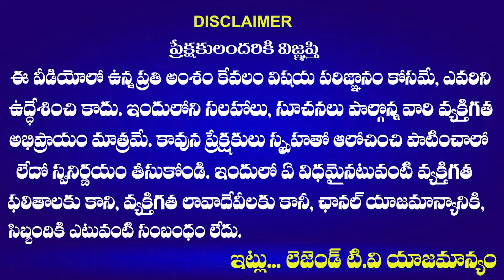తెలంగాణ ఆంధ్రా లో విలీనం..? | Pasham Yadagiri Shocking Comments On Revanth Reddy And CBN | LegendTv